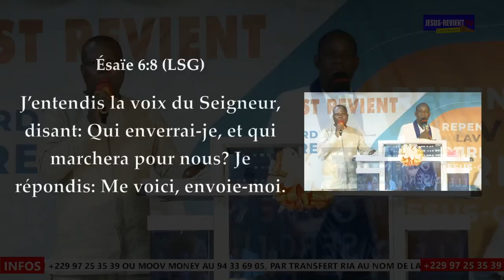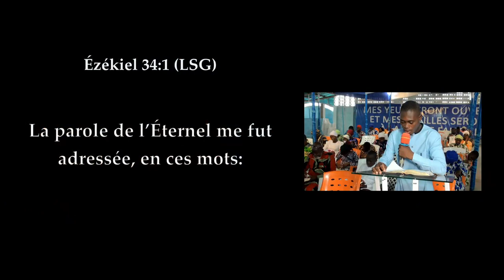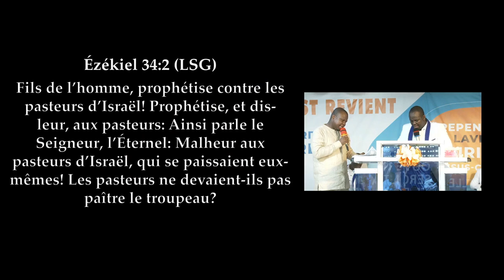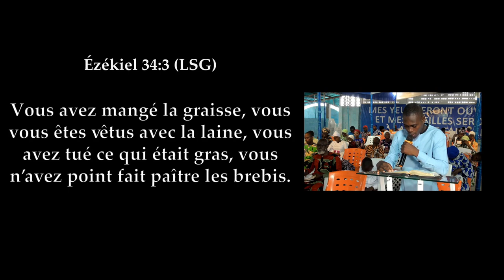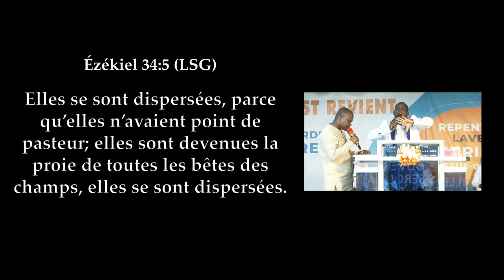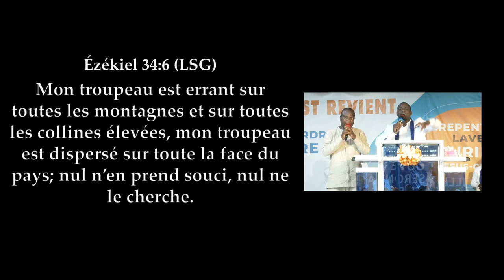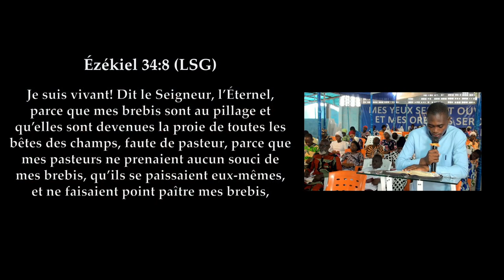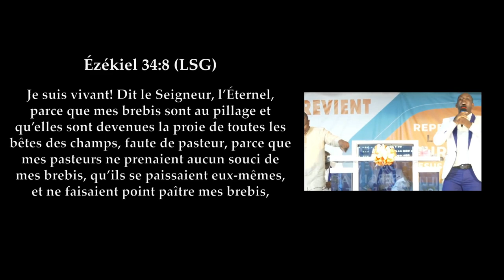📕🗣POURQUOI LE SEIGNEUR A SUSCITÉ LE RÉVEIL AVEC LE GROUPEJESUS REVIENT❓️